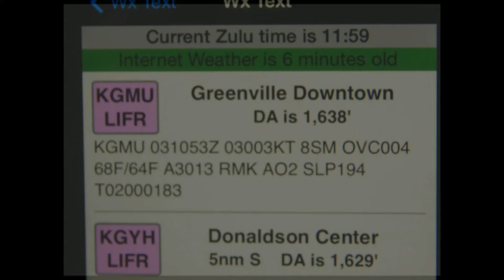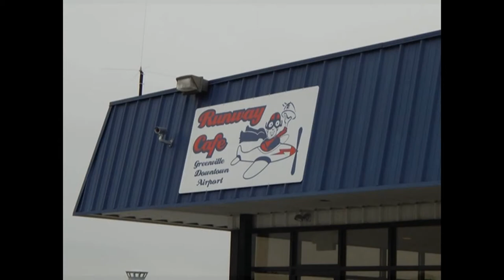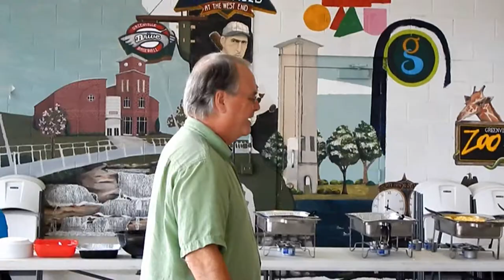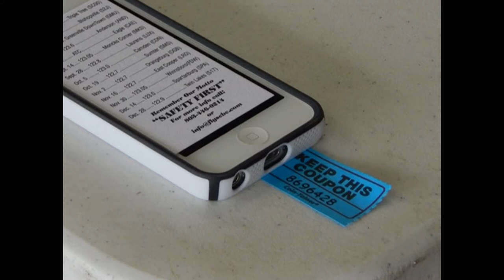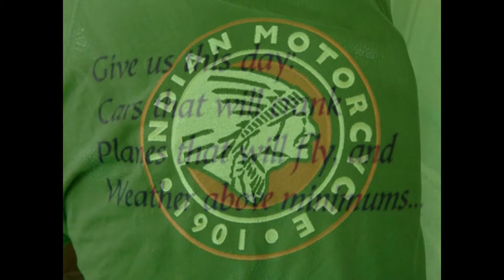South Carolina Breakfast Club - Greenville Downtown - August 3, 2014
The South Carolina Breakfast Club was in action at Greenville Downtown airport on August 3, 2014.

The following was posted on Facebook that afternoon:
"Clearish skies at CAE - not so clear at GMU - so we decided to drive instead of fly. Five folks did keep up their IFR skillz and made it in. FlightAware kept me updated on who was coming - so I was lucky enough to pick up a couple of folks landing.

Thanks to the folks at Runway Cafe for a stellar breakfast and to the folks at GMU for the hospitality.

Stoney came up with an idea for another recognition. We already recognize the woman who flew the furthest and the man who flew the furthest. How about the dog who flew the furthest? Wonder if Gerald can get SCBC leashes..."